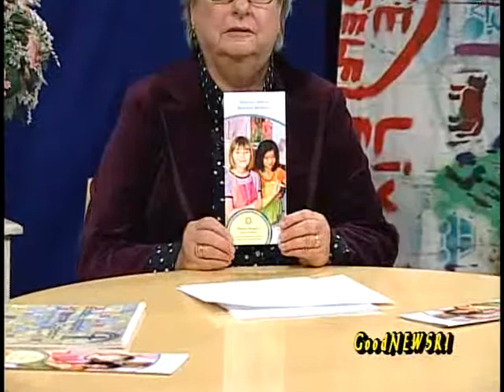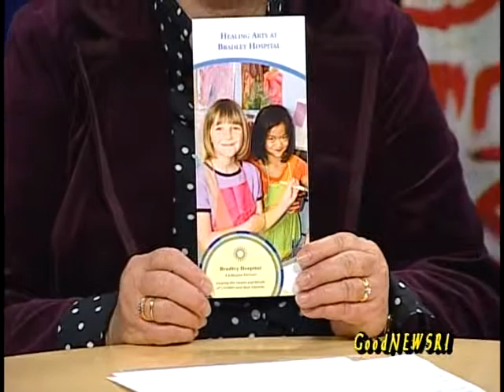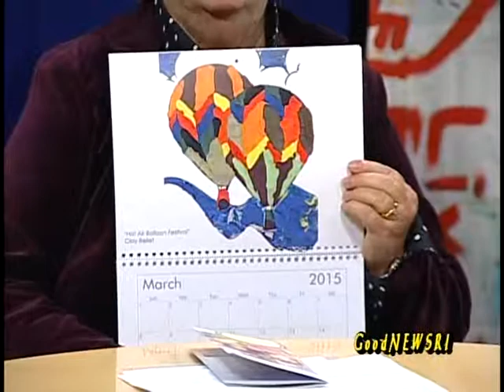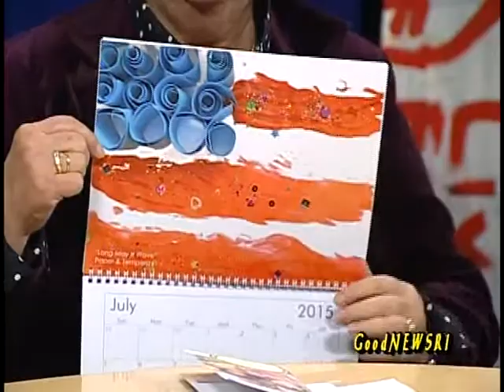Healing Arts at Bradley Hospital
The Healing Arts program at Bradley Hospital on the East Side of Providence.